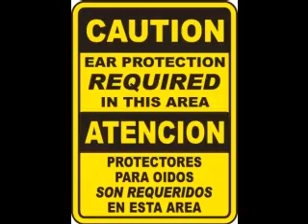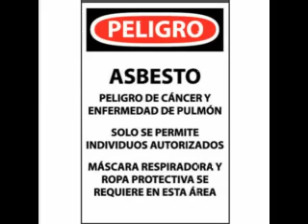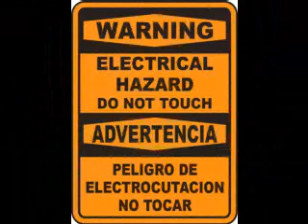Paul & Hanley/OSHA - La Kaliente KZSF 1370 AM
Los abogados Paul y Hanley -- Siempre han defendido la salud y seguridad de los trabajadores y sus familias. 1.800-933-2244

Cada día, 14 trabajadores mueren en un sitio de trabajo.  Este número es más alto si se toman en cuenta las muertes causadas por la exposición a toxicos, como el asbesto.

Si usted cree que su trabajo es inseguro, usted tiene el derecho de llamar a la organizacion OSHA para reportar una queja, y sin temor a represalias.  Pero muchos todavía tienen miedo de hacerlo.

Otra opción es llamar a los abogados Paul y Hanley.  Quienes como un servicio gratis, pueden representarle con el propósito de presentar su reclamo a la ogranizacion OSHA.

Paul y Hanley llamará a OSHA y mantendrá su nombre en forma anonimata. Una vez más, este es un servicio gratuito.

También, si usted o un ser querido ha sido lesionado por la negligencia de otros -- tanto dentro como fuera del trabajo --  usted nos puede llamar para recibir una consulta gratuita y confidencial acerca de sus derechos.